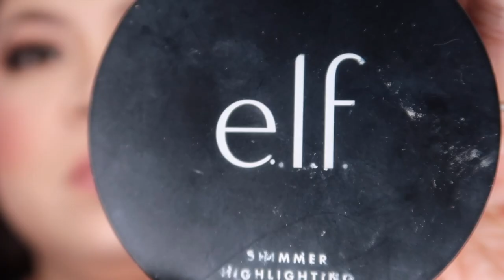SIMPLE MAKEUP ROUTINE USING MOSTLY DRUGSTORE PRODUCTS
Hey folks! Want to learn the basics of makeup? This video will guide you on how to apply makeup in the most simplest way.  Most products used in this video are from drugstore and affordable for makeup beginners. Follow the steps to create a simple day makeup you can do on your own.

Products I used in this video:

Toner: Esfolio Aloe Vera toner
Primer: ELF Poreless Face Primer
Corrector: Revolution Ultra Base Corrector Pallette by Makeup Revolution London
Foundations: Shade 415 & 465 by L' Oreal Infallible  24 HR Fresh Wear
Setting Powder: ELF Soft Luminance
Eyebrow: ELF in color medium, Brow Stylist Definer in Dark Blond

Blush: ELF Shimmer Highlighting Powder
Eyeshadow: Toasty by Wet 'n Wild, STE3 Gleam Your Eyes 28 Eyeshadow Pallette & Rude cosmetics Leo-Matte 28 Color Eyeshadow Pallette
Concealer: L' Oreal Infallible Full Wear Oatmeal 345
Eyeliner: Wet n' Wild Coloricon Kohl Eyeliner Simma Brown, ELF Black wing liner,
Blush: ELF Blushing
Lippie: Covergirl Melting Pout in Vinyl Vow
Mascara: Clinique -Fit Workout 24 HR
Eyelashes: Ardell Natural
Contacts: Honey by Misaki Cosmetics
Setting Spray: Dewy Finish by NYX